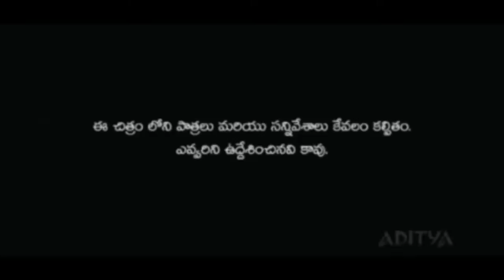New sought horrer short film